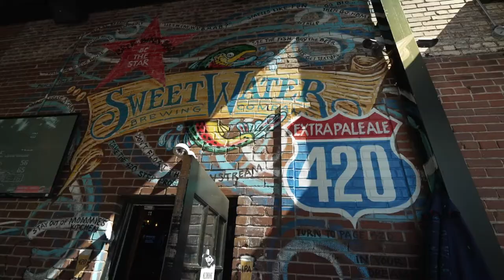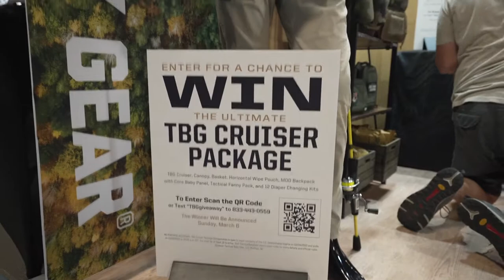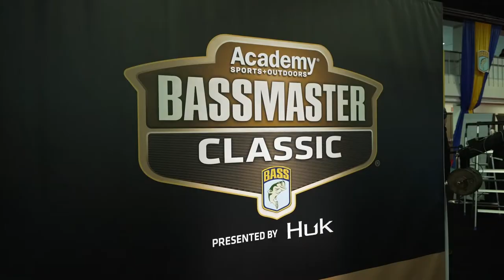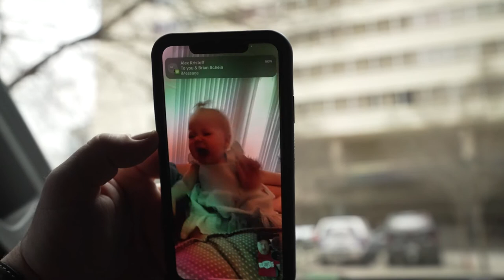Stealing from Black Rifle Coffee at Bassmaster Classic 2022 + Dakota Meyer.